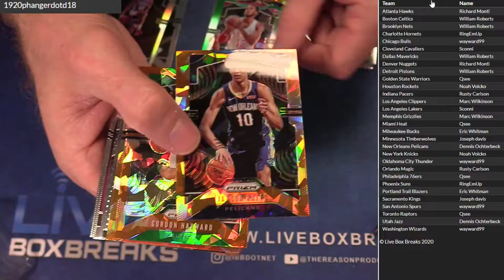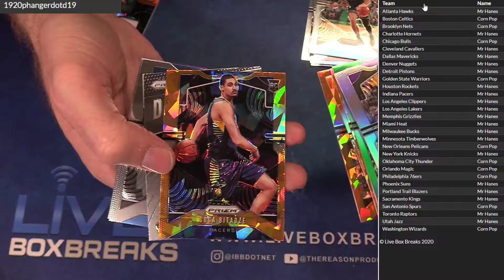2019 20 Prizm Hanger #18, 19 LBB